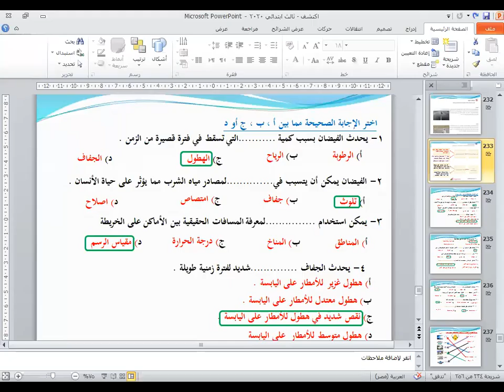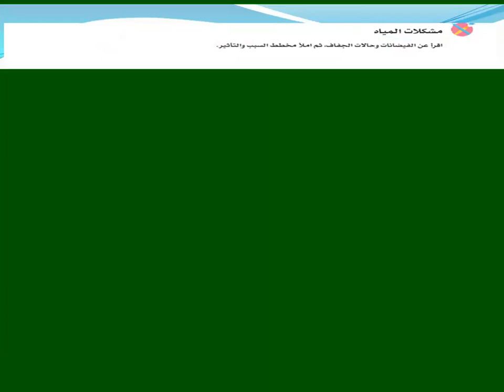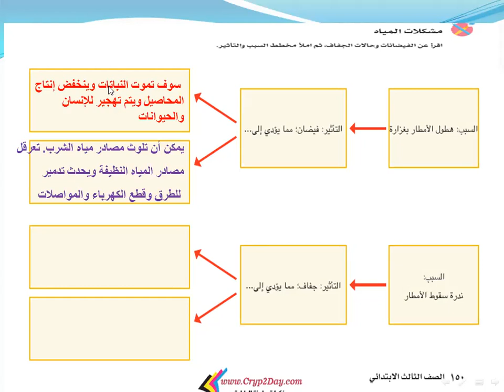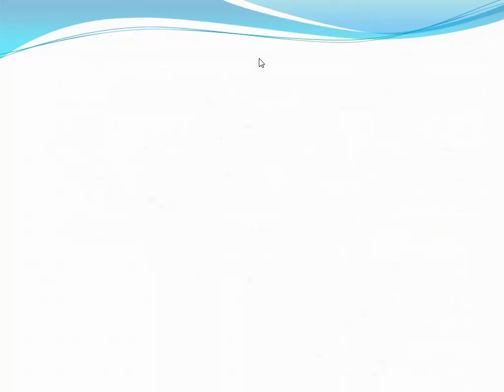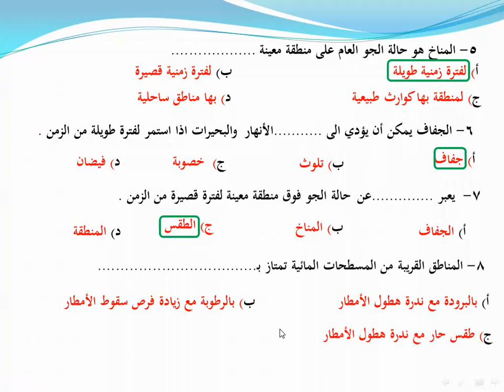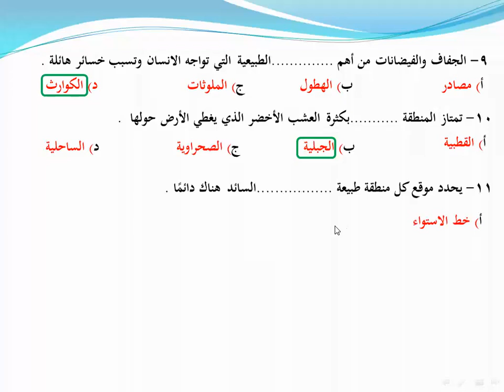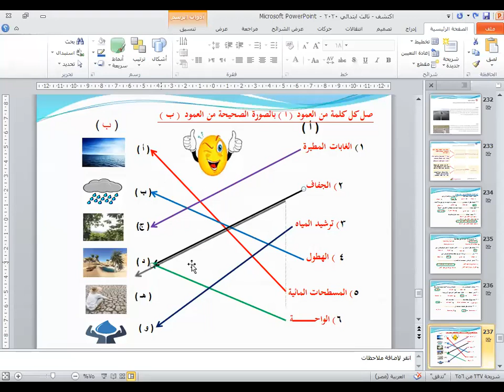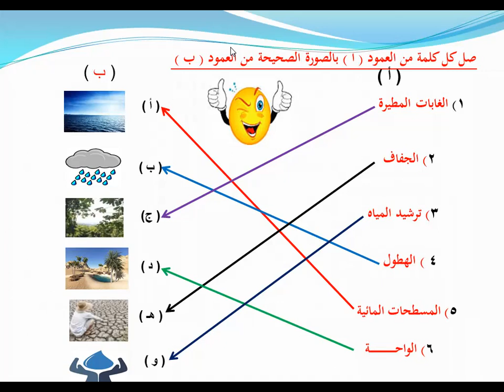تابع مشكلات المياه 1